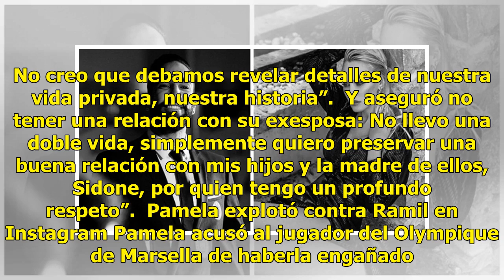"¡Monstruo mentiroso!": Pamela Anderson narra dolorosa infidelidad de su novio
Pamela Anderson rompió el silencio y confesó por qué se separó de su ahora ex pareja, Adil Rami. A t...